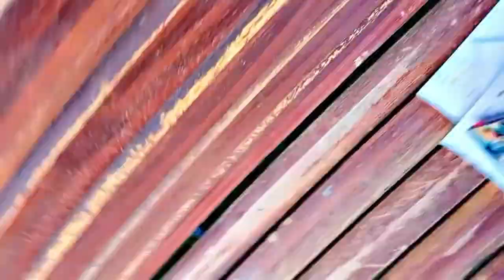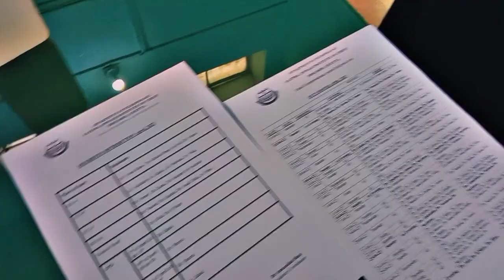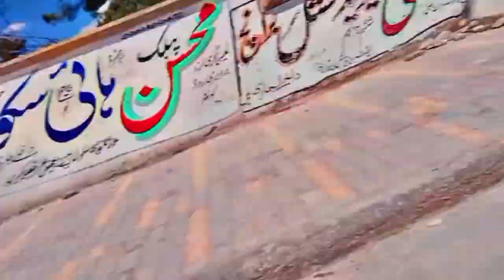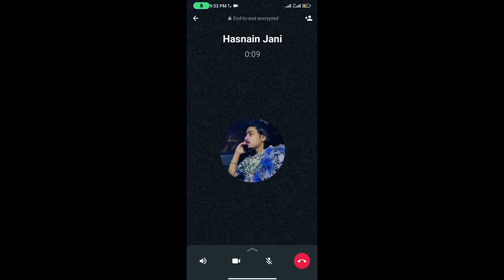Sardar Bahadur Khan Women's University ki Bus sy kon Nikli | Study in Garden